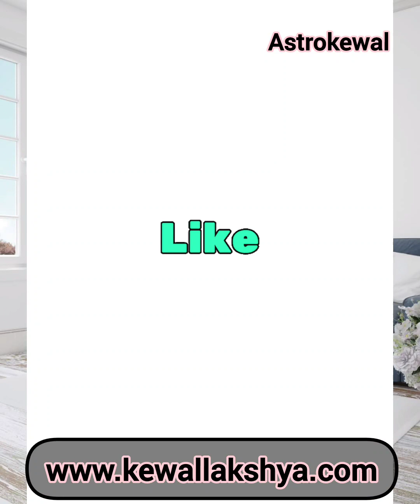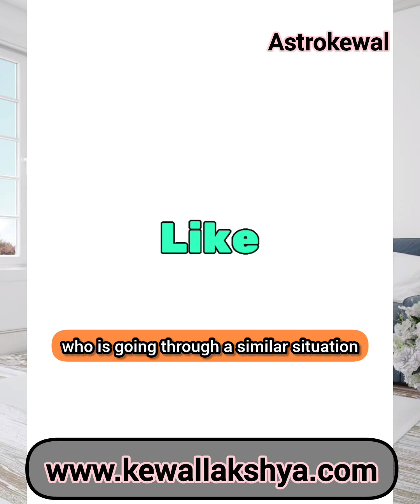Shani Rahu ki yuti jo de sakti hai bade Kasht | Astrokewal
Shani aur Rahu kabhi Kabhi milkar de dete hain kuch kasht aise me kya karein...